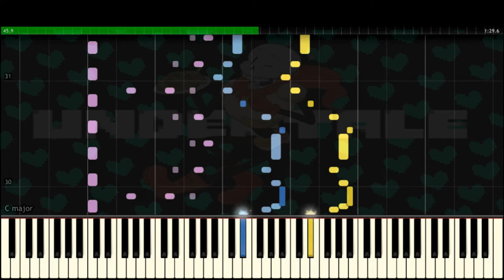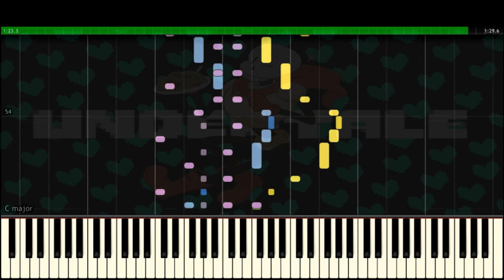Nyeheheh/Bonetrousle Orchestrated //Synthesia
Hello everyone~ I wish you all ahd a great Christmas~ The great Papyrus came as Santa in my house so i had to make an orchestral version for him lol. Have Fun~